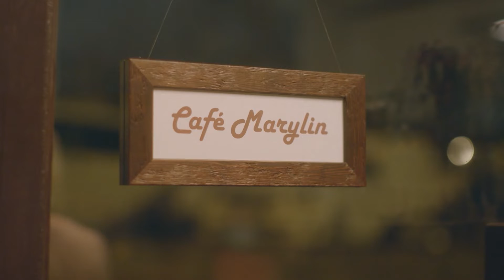MÚZSA Café Marylin – kecskeméti kisfilm díszbemutatója az Otthon moziban(2022. október 11.)